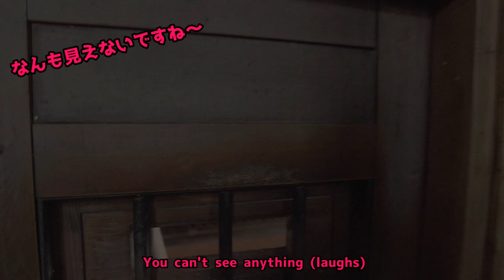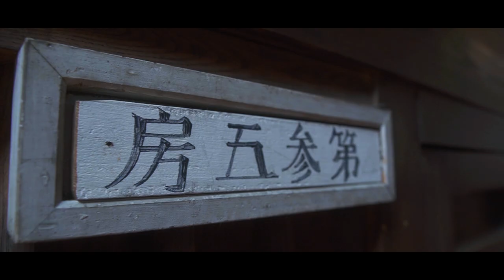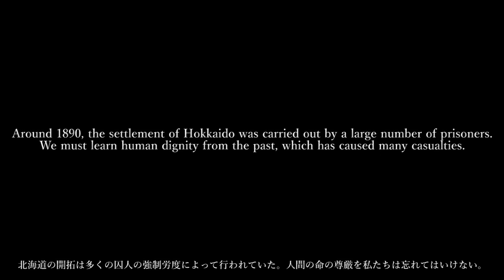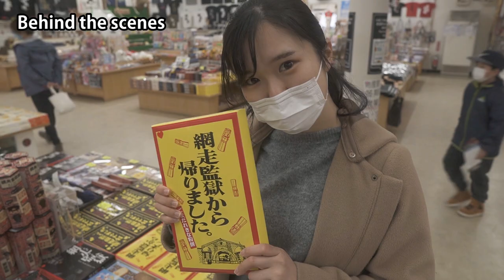Abashiri Prison Museum【Cinematic Vlog】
For today's video, I went to the Abashiri Prison Museum with Tomomi.
It is a museum where you can study the sad history of the development of Hokkaido.

We will never lose our love for others.

Camera /sony α6400
My lens /SIGMA 16mm F1.4
NDfilter (for sigma)/
Camera gimbal /
Sub camera / OSMO Action
Drone/Mavic 2

Used music
Track: MaMan - Saved By You (feat. RAENE)

使用BGM/ジングル（使用していない場合もあります）